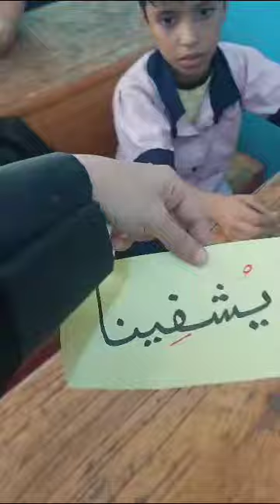الكلمات الشائعة تلاميذ الصف الأول نوع الاستراتيجية بائع الكلمات إعداد الاستاذة نسيم علي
الصف/الأول
الشعبة/أ
المادة/لغة عربية
عنوان الدرس/الكلمات شائعة
نوع الاستراتيجية/بائع الكلمات
إشراف المعلمة/نسيم علي

مدارس_اقرأ_الأهلية
إعلام _المدرسة
🔻٧٧٦٣٦٤٧٥٨🔻
صفحة المدرسة على الفيس بوك